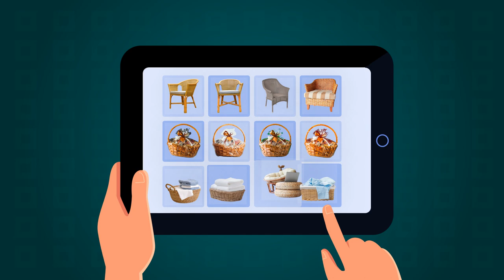Jasa Jualan Tempat pensil make up rotan, Tempat penyimpanan mainan rotan, Tempat menyimpan DVD rota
Jasa Edit Video Promosi / Jasa Jualan Tempat pensil make up rotan, Tempat penyimpanan mainan rotan, Tempat menyimpan DVD rota atau

Daftar Isi
00:00 - Cara Edit Video Iklan Kerajinan Keranjang Rotan, Piring Rotan
00:10 - Contoh Iklan Promosi Kerajinan Tempat Pensil Rotan, Guci Rotan
00:30 - Contoh Video Promosi Kerajinan Karakter Unik dari Rotan
00:40 - Contoh Konten Branding Kerajinan Pot dari Rotan, Kerajinan Meja Rotan
00:50 - Cara Promosi Branding Kerajinan Perabotan dari Rotan, Perabotan dari Rumah Rotan